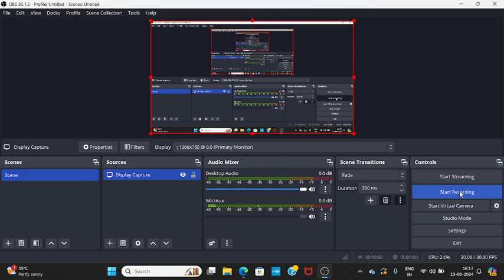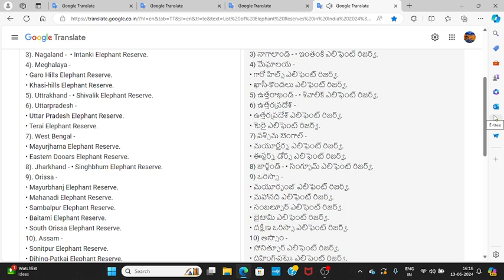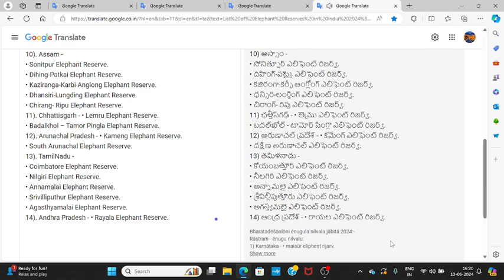2024 MAY ELEPHANT RESERVES LIST